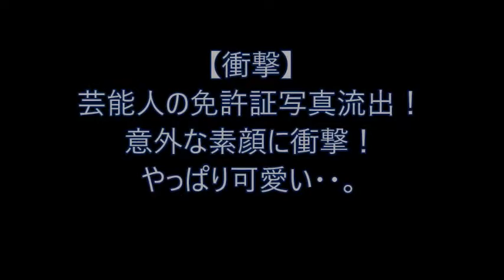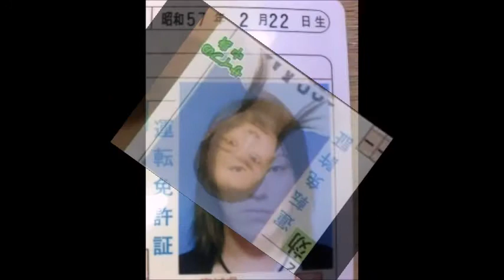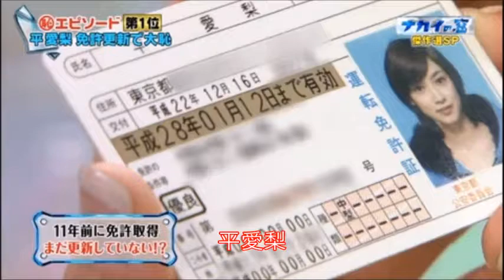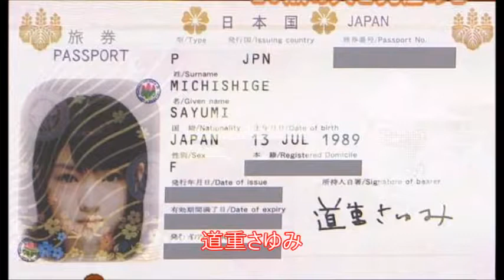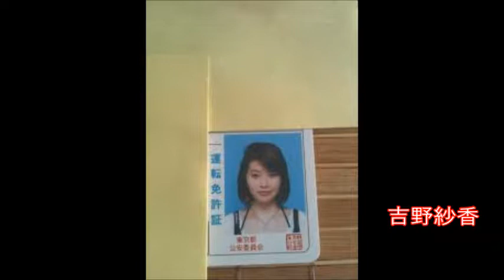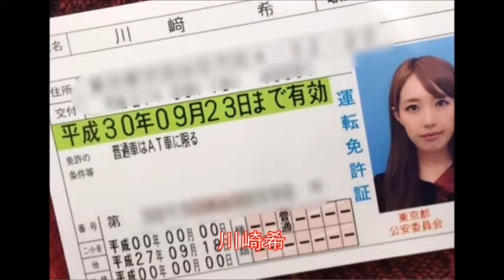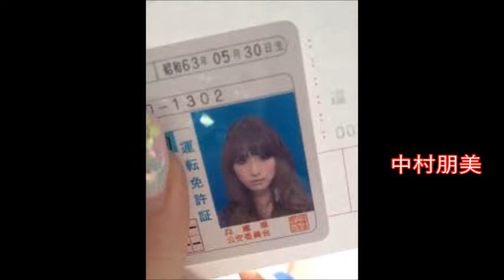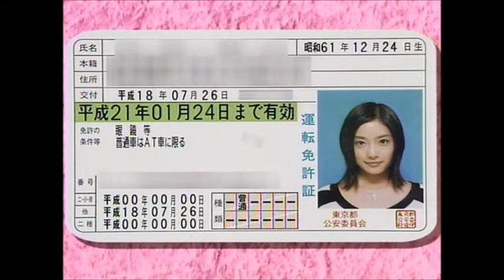【衝撃】芸能人の免許証写真流出！意外な素顔に衝撃！やっぱり可愛い・・。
人気芸能人の

免許証写真画像を

続きは本動画にて。

[関連動画]
志村けん、和田アキ子・・・運転免許証を持っていない・取るのが遅かった芸能人

万が一、引用に問題・不備等がございましたら
コメントにてご連絡ください。
速やかに対応させていただきます。